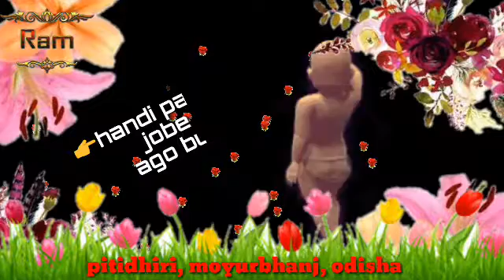Santali song naw serema re naw dulal tina moch ge bujhaw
Samdumandu//:RAM/santali whatsapp status sharto video

👉Suparhit santali song 👉

तोबे सनाम तेन नेरोह🙏🙏🙏
Commend,
 कार
जोहार